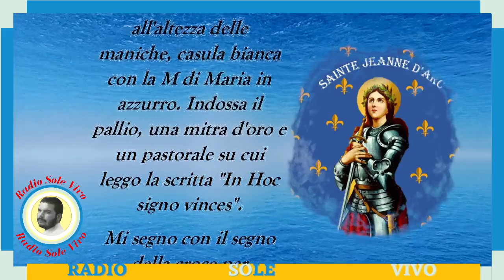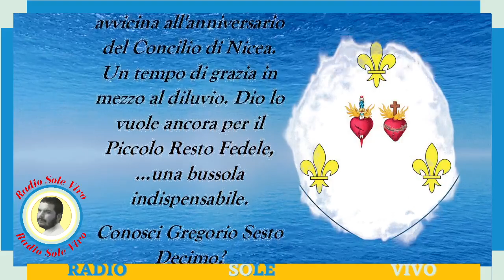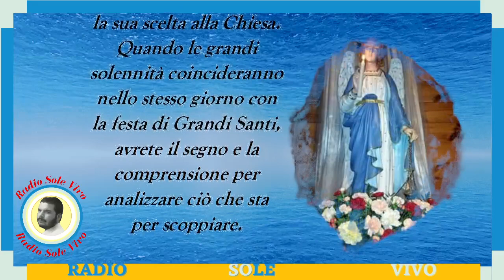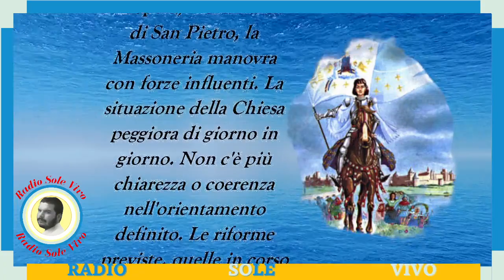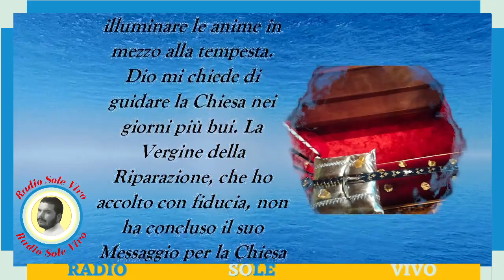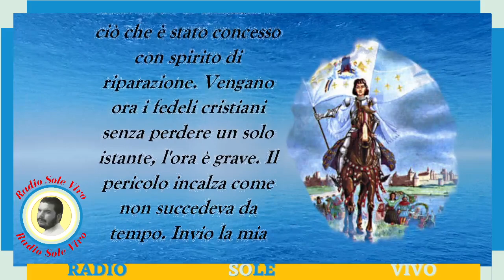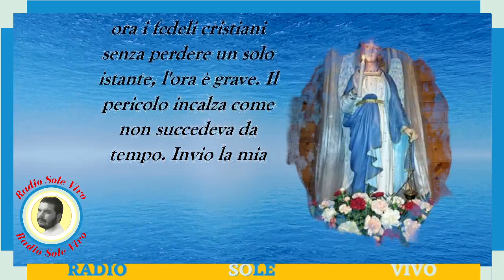Benedetto XVI: La Massoneria impervia. Il Trono di Pietro si coprirà di Sangue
Messaggio di Sua Santità Papa Benedetto XVI dato al Fondatore dell'Ordine Romano di Maria Regina di Francia 13/01/2023

per contatti con L'ordine Romano